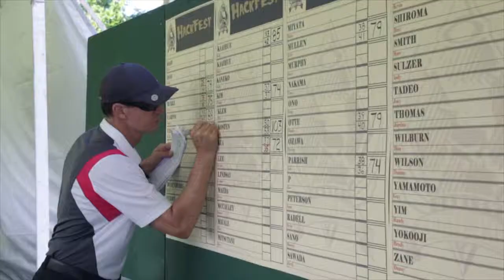Oakley new hackfest edit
Oakley